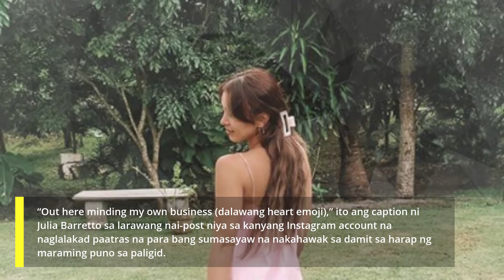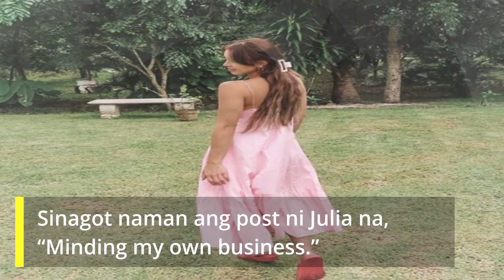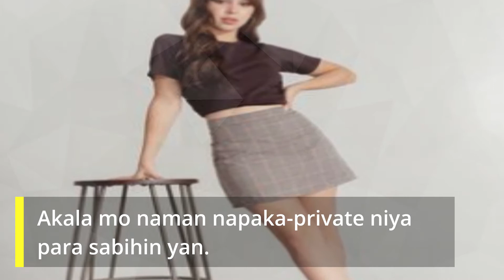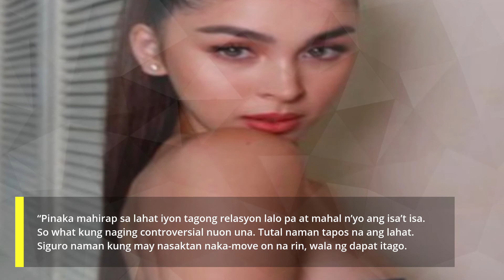Julia at Gerald Nabuking Na| Ayaw pa rin Umamin